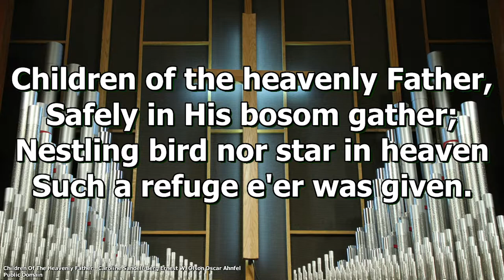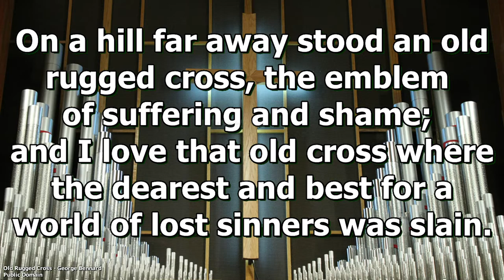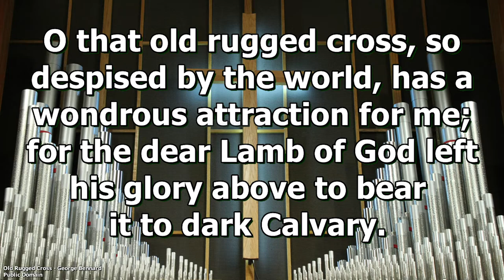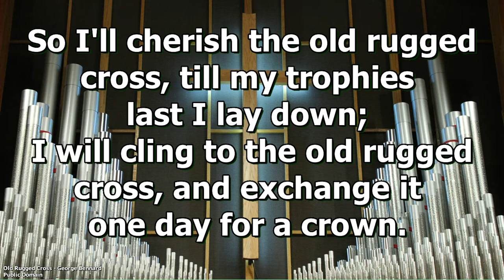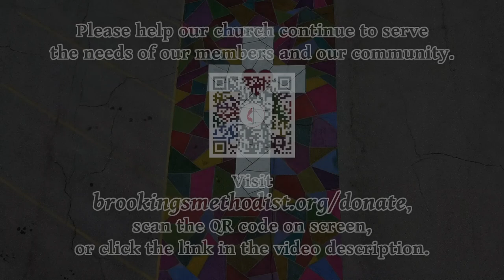Service of Mourning | 1st UMC Brookings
We live in times of death and sadness, and we need the opportunity to mourn.
Here is a short service of mourning for those who are experiencing grief. It provides hymns, scripture, and a prayer for the dead. You are asked to bring a candle to this service.